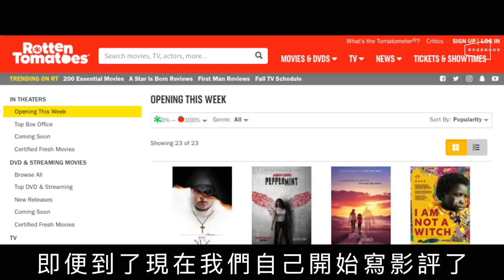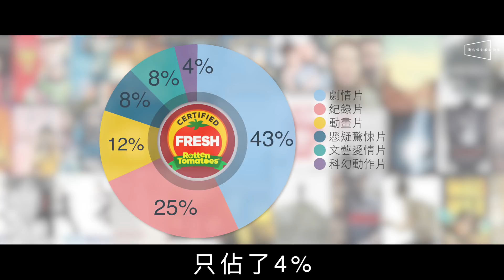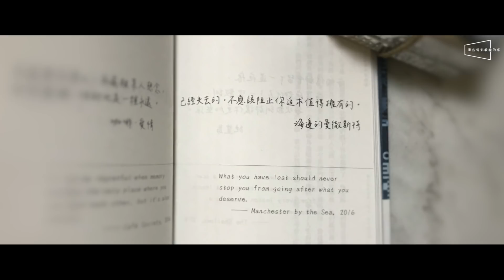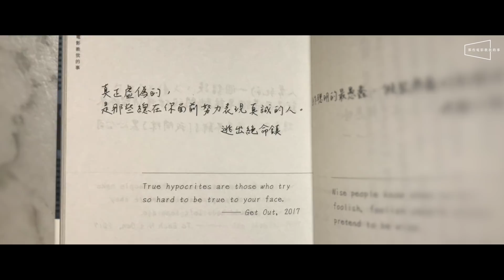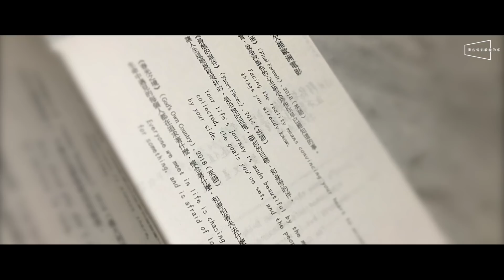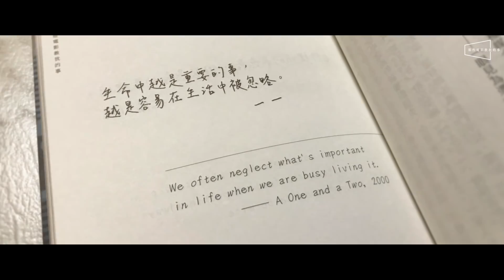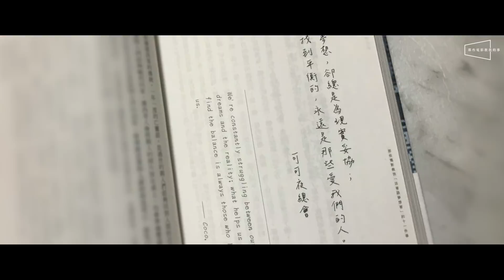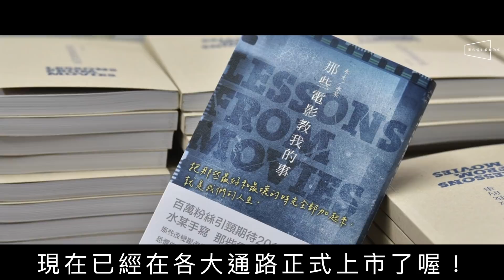史上最高分200大電影名單出爐，你看過多少？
在經營『那些電影教我的事』以前，我們決定要看什麼電影的方法跟大部分的人一樣，大多是上網看影評、或是電影網站的推薦。 而其中『爛番茄』Rotten Tomatoes一直都是我們的愛用網站之一。即便到了現在我們自己開始寫影評了，還是會習慣常常去上面逛逛，看看有沒有哪部遺珠需要放到待看清單上。

這個網站的歷史十分悠久，從1998年開始經營到現在已經20年了。在這20年裡，曾經出現過在這個網站上的電影不下數萬部，也因此當他們為了慶祝20週年推出的『過去20年的200大電影』時，我們立馬就細讀了那份名單。

而接著我們發現，在這200部電影裡，很巧合地有10部收錄在我們剛剛出版的新書裡。於是我們就想趁這個機會介紹一下這些你不能錯過的好電影！由於每部電影在爛番茄網站上都會有『影評分數』和『觀眾分數』兩種評分，因此這10部電影我們會採用兩者之間的差距大小來排名。想知道哪些電影獲得影評熱愛，而觀眾卻覺得還好，以及哪些電影獲得了觀眾和影評一致好評的話，就請繼續看下去吧！

這本書現在已經上市，在各大通路都已經可以買到，許多的網路平台也都有寄送到海外。

我們這次還跟大家玩了一個小遊戲。在首刷的一萬本裡，有100本的第一頁上有水某親筆寫的祝福語加上兩人簽名。如果你買到了其中一本，請一定要好好的保管，因為我們會在近期舉辦一場包場的電影特映會，會挑選一部精彩的院線電影請大家看。只要買到帶有金句加簽名的彩蛋書，就可以帶一位朋友來跟水尢水某一起看電影喔！

【我們在9/8（六）另有一場免費座談會，報名資訊如下】

上一部影片【那些好書教我的事】貧富有差距，但幸福沒有！三部最新電影帶你看『赤貧』、『小康』、『鉅富』三個世界的人如何追求幸福 ⇨

【欠推系列】

【影評系列】